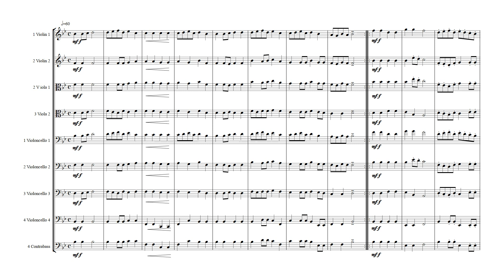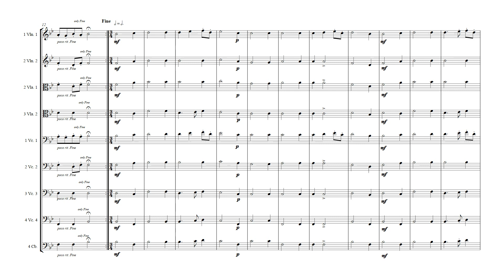T Susato "Rondó y Saltarello" - String Quartet mixed